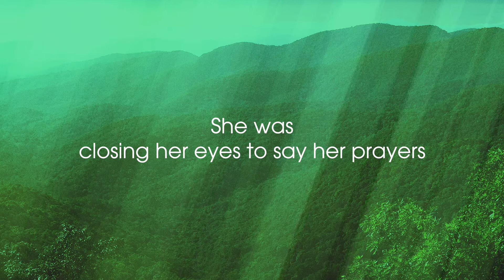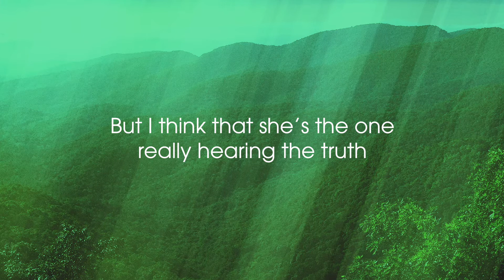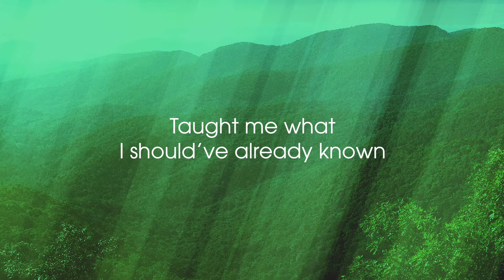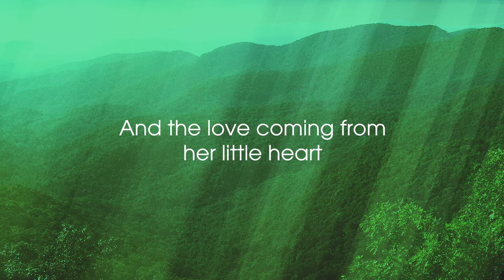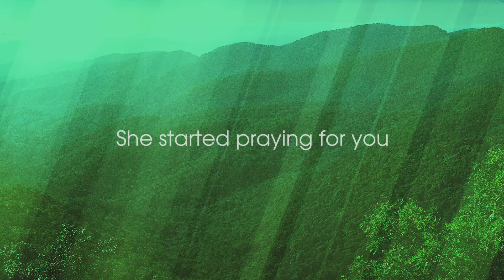Praying for You - Lyric Video - Sam and Becca Mizell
Christian Americana